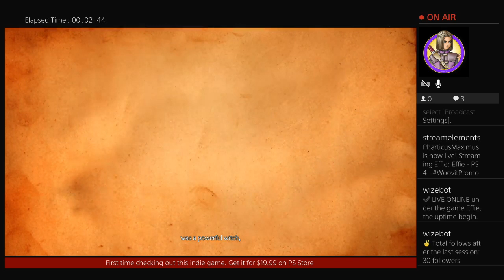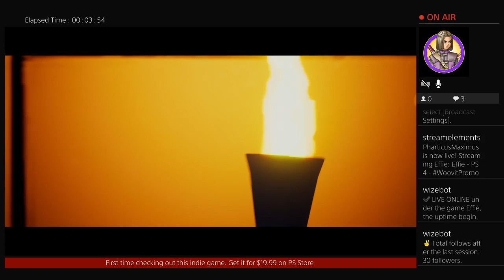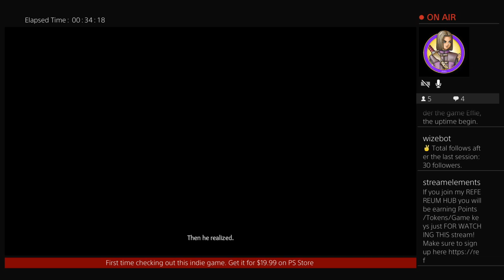Effie - PS4 - Old School Adventure Game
This is a new Action adventure game that is full of platforming, puzzles, combat and open world exploration. It remind me of the old school classics in many ways.